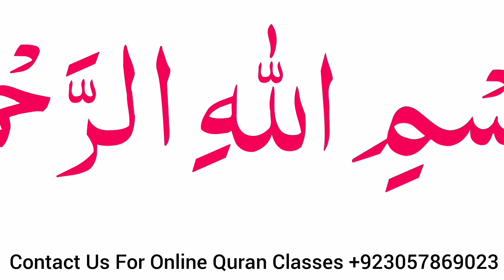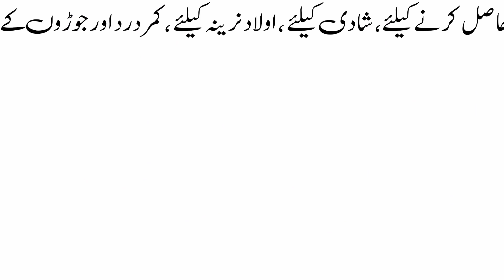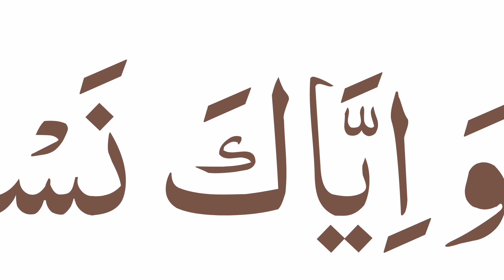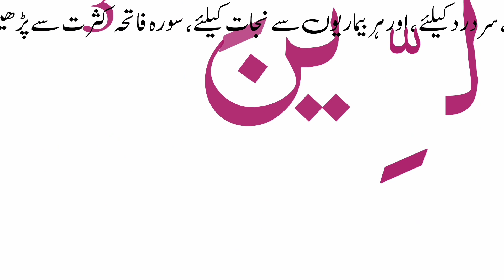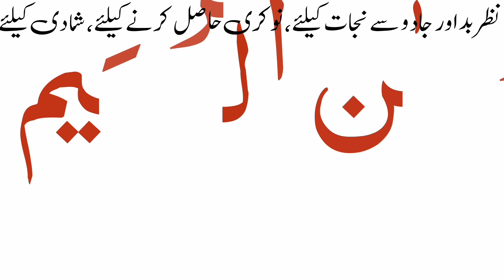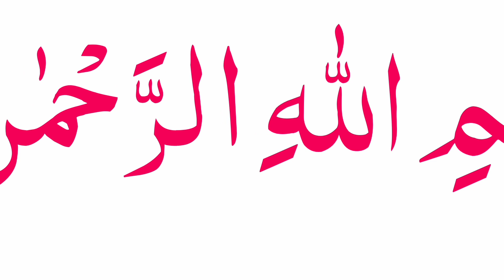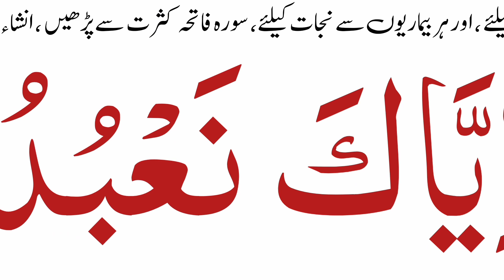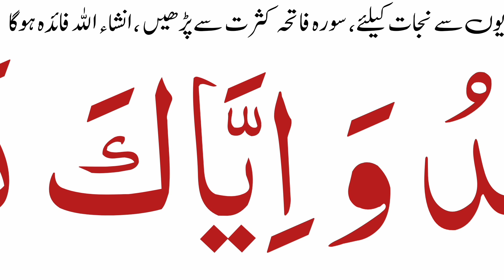Surah Fatiha For Every Problem | surah al fatiha | quran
We Will Recite surah fatiha in Arabic text with most beautiful voice.

Covered Topics

surah fatiha
surah al fatiha
fatiha surah
surah fatiha tilawat
fatiha